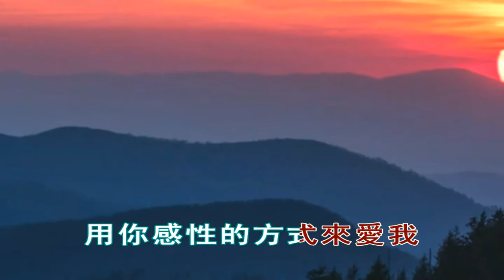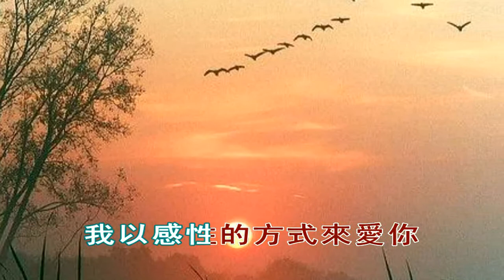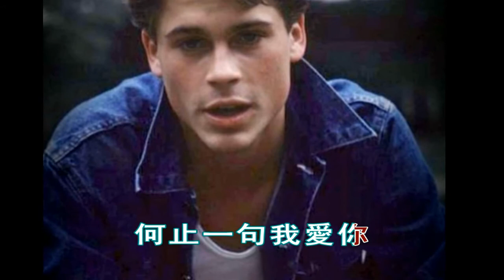高勝美 何止一句我愛你 歌詞